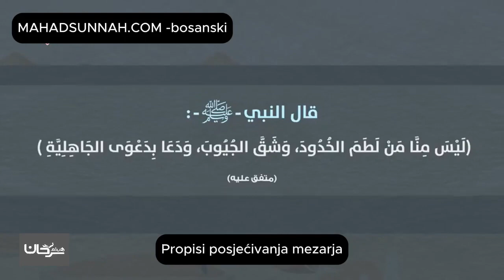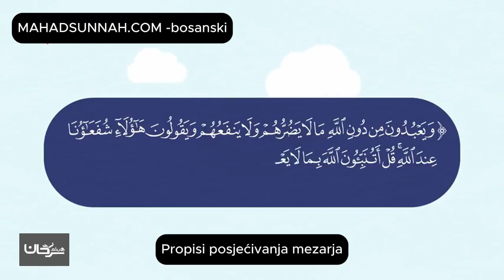Propisi Posjećivanja Mezarja Prijevod Na Bosansk